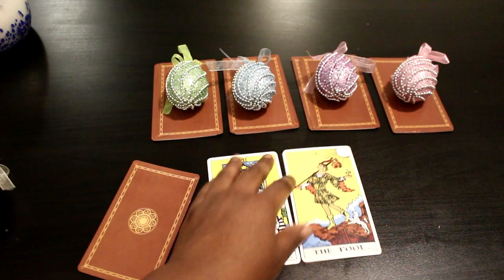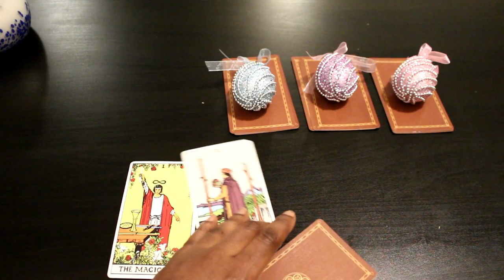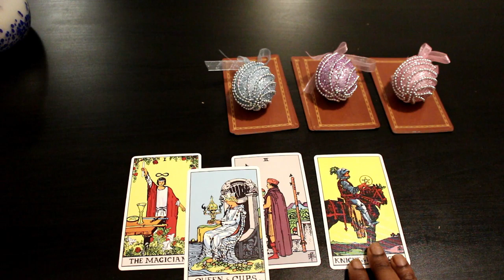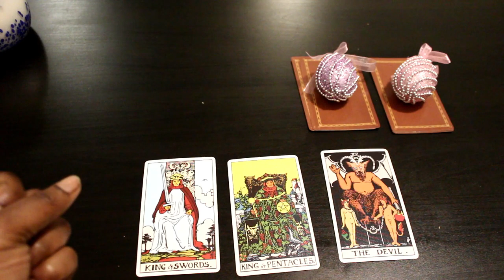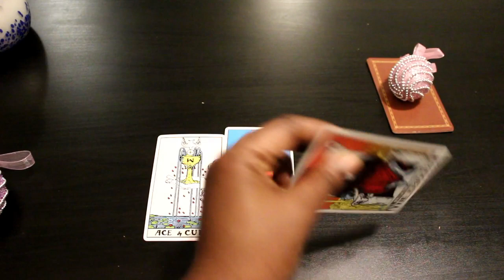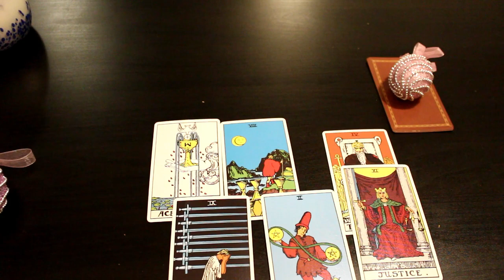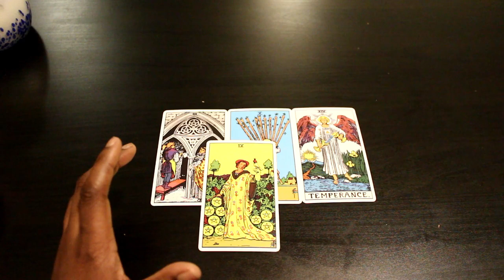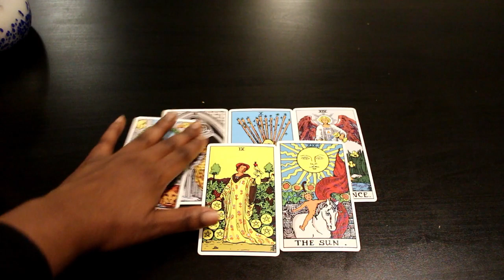Pick a Card| Will I Be Alone Forever?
Timestamps:
1. 1:16
2. 6:25
3. 13:54
4. 20:45
5. 27:16

I do weekly Readings and Astrology Insights!

If You don Not Wish to Use Fivver Follow the Instructions below:

OPTIONS:

#1 A 15 -20 min reading for $25
Ask up to 3 questions.

2. A 5 min for $5 reading.
This is for any simple question you may have regarding a certain issue, person and etc.

#3 30 min - 35min for $40
 ask up to five questions

#4 10 min Reading for $15
 Ask up to 2 questions

In order to receive you reading please:
1.  Email 1 or 2 questions and any other information you'd like for me to know about your situation.

Please allow me 7 - 10 days to get to your reading as I do work full time. Thank you for understanding.